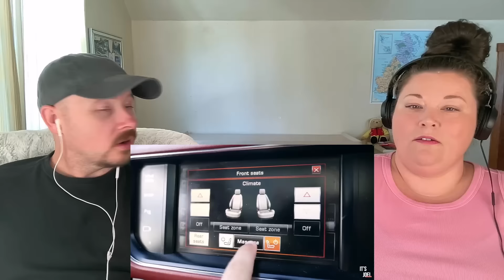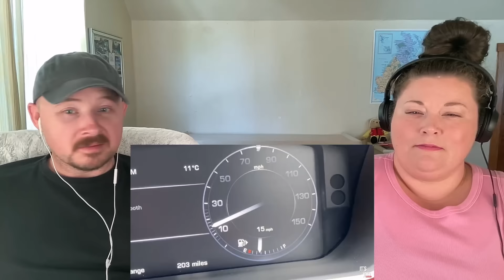Americans React: Can You Beat the Sun Across the UK in a Range Rover? *This Was Unexpected*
Reacting To My Roots
USA

In this video, we react to a daring challenge: Is it possible to drive from John O' Groats to Land's End in just one day? We're talking about traversing over 800 miles across Great Britain, from north to south, in a Range Rover, before the sun sets. Spoiler alert: we still don't know, because sometimes, even the best plans don't quite work out...

If you enjoyed this reaction please give this video a thumbs up, share your thoughts in the comments and click the subscribe button to follow our journey to discover all things British and Irish.